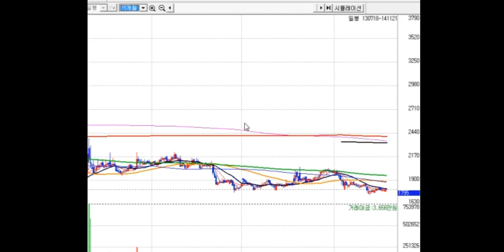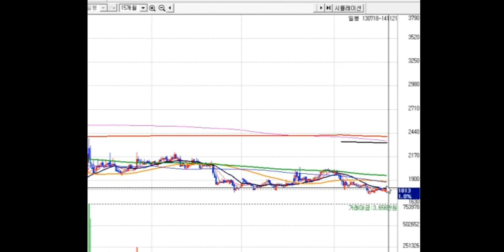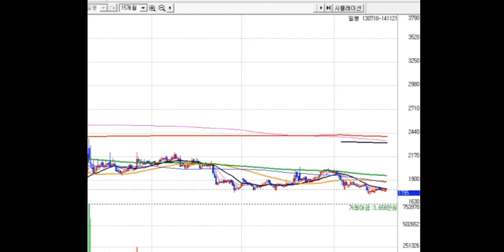대박주-- 개별종목 구매 57호,,아직은 이평선이 안정권이 아닙니다.. 동영상을 참조하세요.